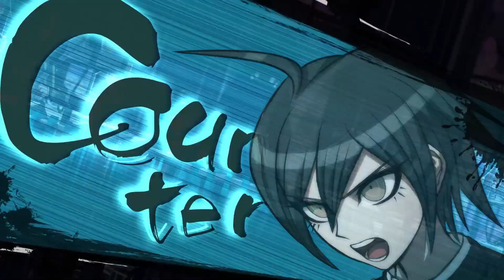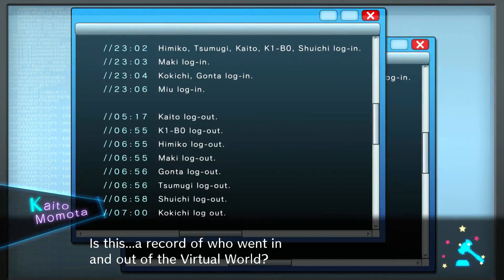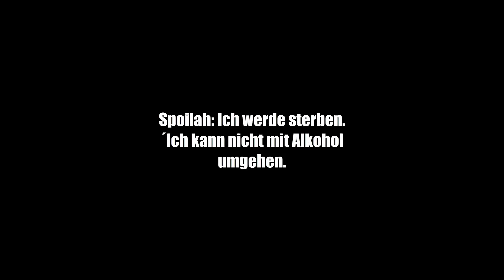Die Frage nach dem Utensil... | Danganronpa V3 | Part 50 (German/Deutsch/Let's Play/Blind)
~ Danganronpa V3 - Killing Harmony | Let's Play | German | Deutsch | Blind ~

Wow. Ich hasse mich für diesen Trial so sehr! xD
Aber hey. Vielleicht habt ihr ja Spaß an meinem destruktiven Verhalten.